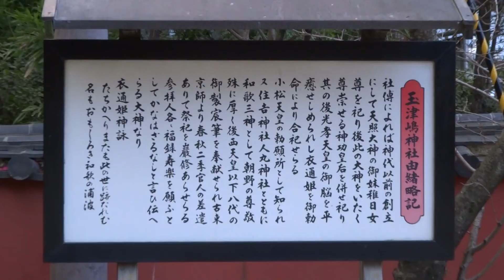和歌山市 玉津島神社